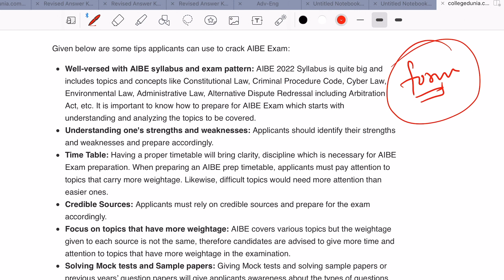AIBE-17 EXAM some tips applicants can use to crack AIBE exam.